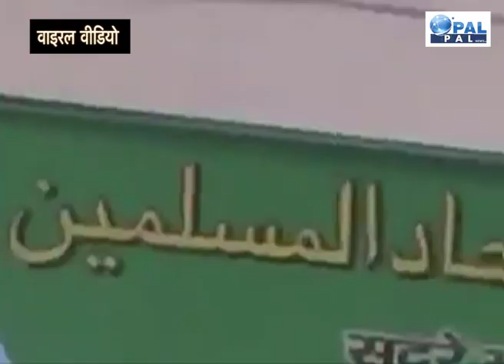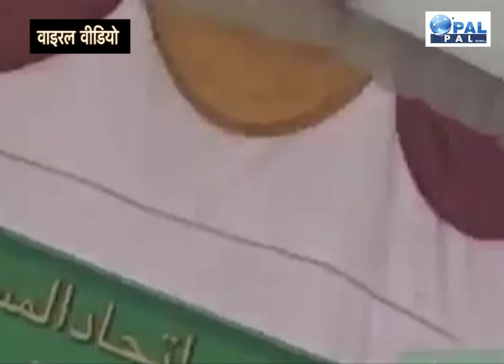मजलूमों की आवज हैं मजलिस जिसे कोई दबा नहीं सकता- असदुद्दीन ओवैसी